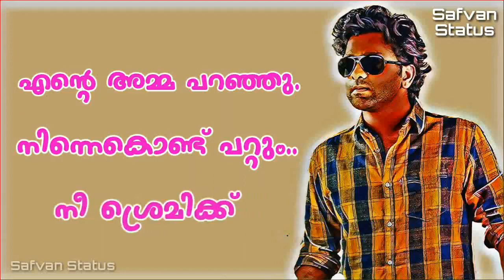Kamuki Dialogue Status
Kamuki movie best dialogue whatsapp status malayalam